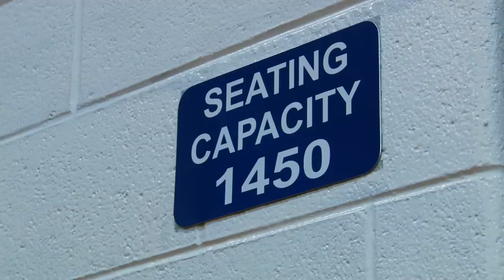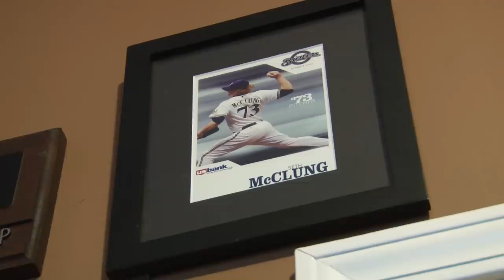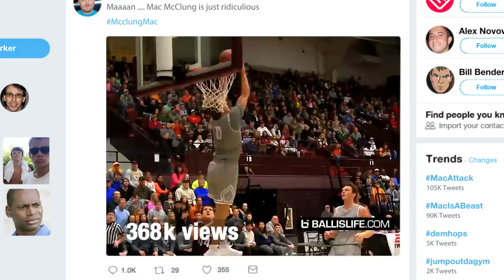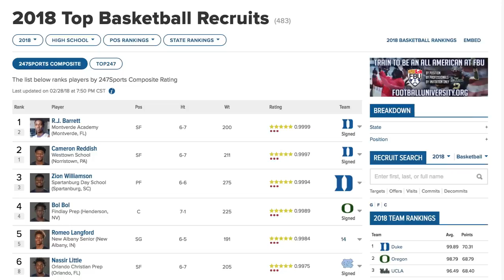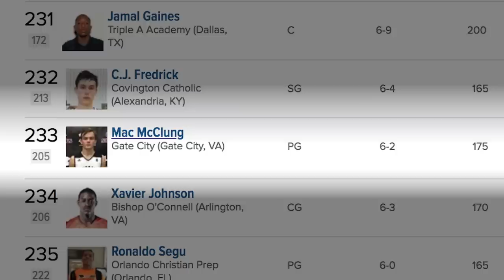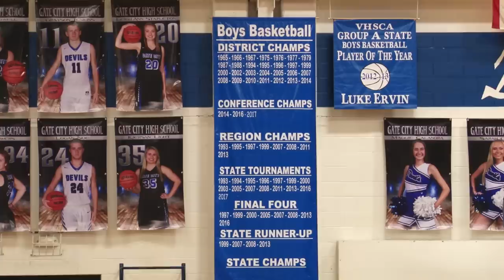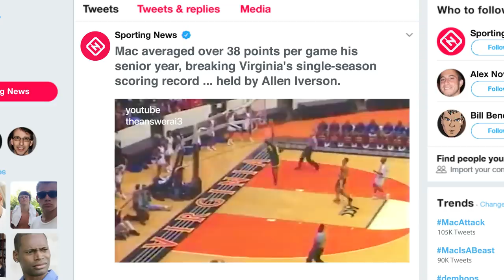Mac McClung: The Freak, The Legend, The Story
An up-close look at a viral sensation, who didn't just break the internet, but also Allen Iverson's single-season Virginia scoring record. Sporting News chronicles an amazing year for the newest high school legend and future Georgetown Hoya, Gate City's Mac McClung.